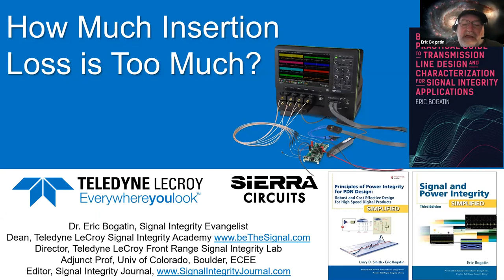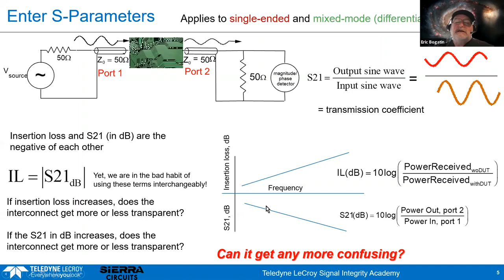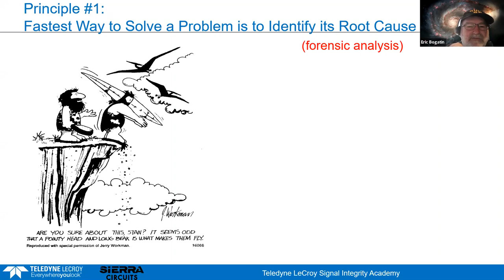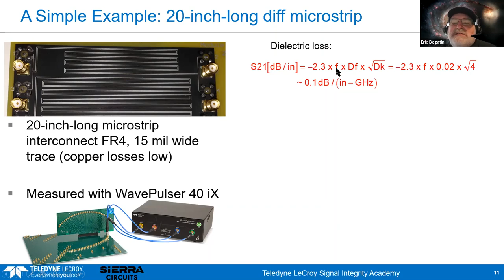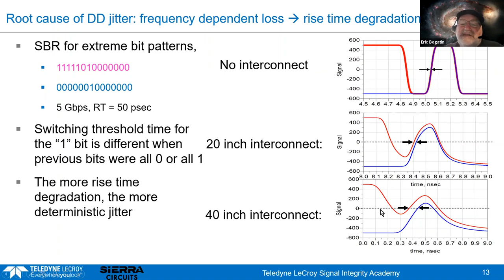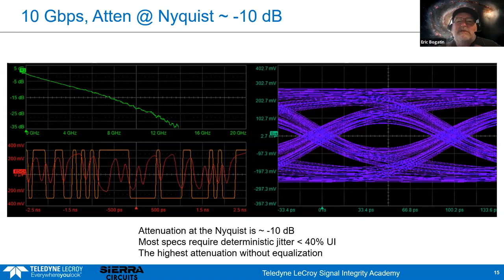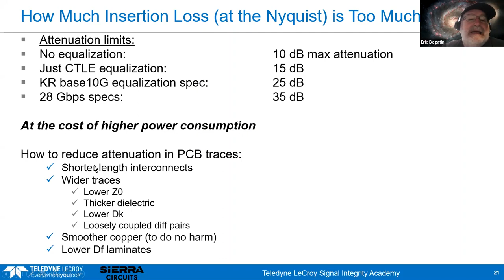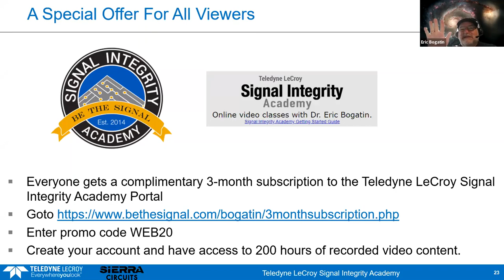How Much Insertion Loss Is Too Much by Eric Bogatin | Sierra Circuits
All high-speed serial links are sensitive to the losses in a system. How much loss is too much, and when your channel approaches this limit, what can you do in the design and material’s selection to reduce this loss?

Watch our on-demand webinar during which Dr. Eric Bogatin will answer:

- What exactly is insertion loss?
- Why is it so bad?
- What is the root cause and how do we engineer a more acceptable insertion loss?

Presenter:
Dr. Eric Bogatin is a signal integrity evangelist for Teledyne LeCroy, an adjunct professor at University of Colorado, Boulder and the technical editor of the signal integrity journal.